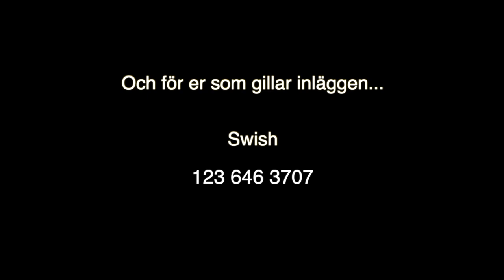LETS DANCE Tillbakablick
LETS DANCE Tillbakablick. Bakom kulissen...